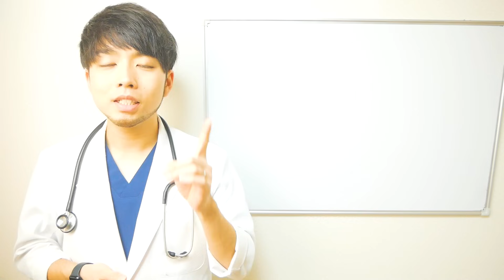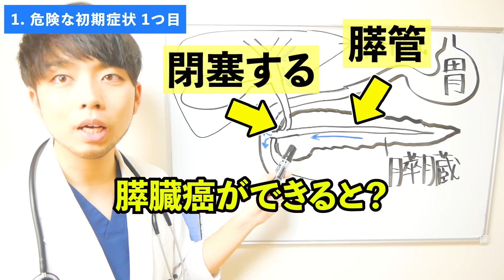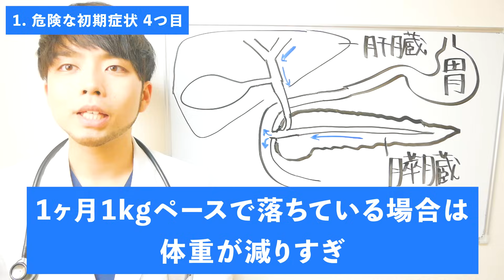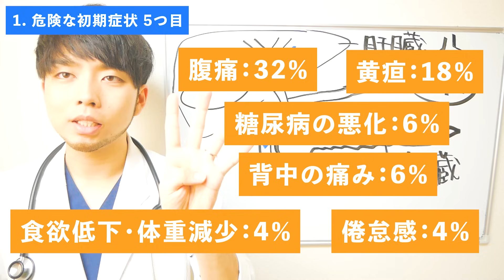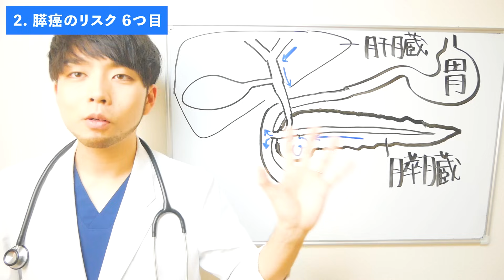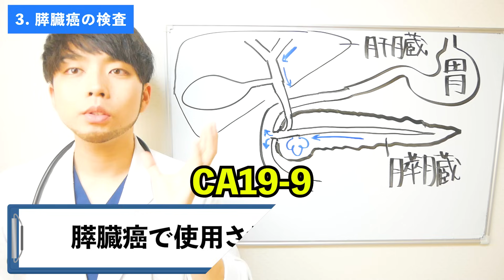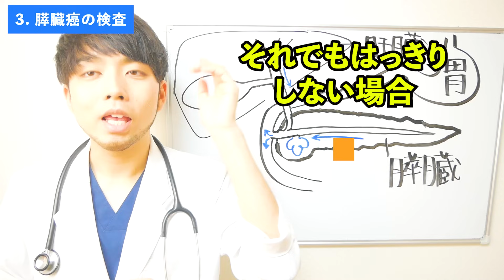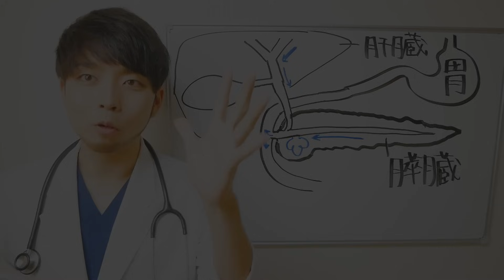【森永卓郎さん何故⁈】放置厳禁！すい臓がんの危険な初期症状 ５選を現役医師が解説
経済評論家 森永卓郎さんがステージIVの膵がんと診断され、抗がん剤治療を行いながら仕事を続けることになったとの報告があります。この経済評論家は、なぜ人間ドックでこのような進行した段階のがんが発見されたのかについて、そのメカニズムを説明しました。重要なこととして、がんとがん治療は個人によって異なります。治療に関する決定は、患者ごとの状況に応じて、主治医との相談の上で行うべきです。
膵臓は背中側にあって症状に気が付きづらいです。背中が痛い・体重が減った・倦怠感がある・糖尿病が悪化した、そんなときには膵癌の可能性も否定できません。

※訂正 0:17 ×胃カメラ→ ◯腹部エコー

\\人生初の書籍発売！Amazon 3カテゴリーで売り上げ1位獲得！//
書籍『総合診療科の僕が患者さんから教わった70歳からの老いない生き方』

医師としての私がこれまで出会った様々な患者さんたちのエピソードを通して、彼らから学んだ「老いない生き方」について、物語の形で綴っています。

「奥様の介護のために膵臓がんの治療を拒む男性との物語」
「認知症でも蕎麦屋をしたい旦那と それを支える 奥様の物語」

それだけではなくデータに基づいた最新の予防医学情報も凝縮しました！

「”運動”よりも”仲間”とおしゃべり」
「7時間も寝なくていい」
「薬の飲み過ぎは本当に危険」
「認知症でも社会生活は可能」

1年の歳月をかけ、一字一句に私の魂を込めて執筆しました。この本を通じて、皆様にも患者さんたちから私が学んだ貴重な教訓や感動を共有したいと思います。

今まで私をここまで成長させてくださった一人ひとりの患者様を思い出しながら、感謝の気持ちを込めて執筆いたしました。

▼Amazonで先行予約開始！１月１８日より発送開始！
↑今なら先行予約特典として未収録原稿「医師激賞！健康長寿に役立つスポーツはこれ一択」をプレゼント

・周囲には知られたくない相談が可能‼︎
・最新情報が逐一チェックできる‼︎

【いつも動画をご覧頂き本当にありがとうございます。】

・現役の総合診療医/プライマリ・ケア医
・『楽しく、健康に。』をモットーに毎日全力で走ります！
・北海道の病院で入院/外来/訪問診療/胃カメラを毎日

【目的】
「もっと早く教えてあげられたら…」
実際に患者さんと向き合っていく中で、診察室や病室で出会う前に伝えておきたかったことがたくさんあります。
YouTubeの可能性に医師人生をかけて、明日から役に立つ医療情報を発信していきたいと思います。

◆編集◆
水流紗耶香(つるさやか/ちゃんつる)

【もくじ】
00:00はじめに
02:09膵臓癌の初期症状①
03:34膵臓癌の初期症状②
04:40膵臓癌の初期症状③
05:56膵臓癌の初期症状④
06:30膵臓癌の初期症状⑤
07:45膵癌のリスク①
08:09膵癌のリスク②
08:22膵癌のリスク③
09:00膵癌のリスク④
09:24膵癌のリスク⑤
10:00膵癌のリスク⑥
10:43膵癌のリスク⑦
11:05膵癌のリスク⑧
12:15膵臓癌の検査
16:16復習TIME
17:09おわりに